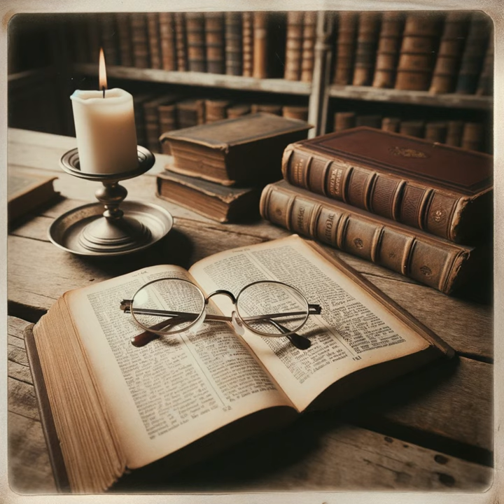Dominion and Dynasty: A Biblical Theology of the Hebrew Bible by Stephen G. Dempster - A Book or ...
The series "New Studies in Biblical Theology" by D. A. Carson aims to enhance understanding of central theological themes and concepts in the Bible. The series reiterates the importance of examining the Bible as a complete entity rather than focusing on individual parts. Dr. Stephen Dempster, in his work, advocates for this comprehensive approach, offering a fresh understanding of the Old Testament. His scholarly journey in understanding the Hebrew Bible led him to explore its general structure and interpretive strategies. Dempster challenges the belief in absolute objectivity in biblical theology, showing how it is inevitably influenced by the theologian's perspectives. This resultant diversity can enhance comprehension, as demonstrated by the various interpretations of the synoptic Gospels. However, not all readings of the text are equally valid. Dempster argues that understanding should be guided by the function of the text and constant exposure to it. The concept of the Old Testament as a unified Text underpins Dempster's analysis. Despite its division into various books, he contends that the Hebrew Bible maintains a cohesive unity. Viewing the Bible as a whole affords valuable insight into intertextual connections and relationships among its varying parts. Further, Dempster repeats the significance of a literary approach to understanding the Bible, debating for a balance between seeing it as a literary masterpiece and recognizing its divine nature. Besides, he addresses the coherence within the Old Testament, disputing against the view of it as an anthology lacking unity. Finally, Dempster's analysis examines the canonization and contextualization of the Bible, elucidating how textual coherence was maintained despite having multiple authors and varying literary genres.